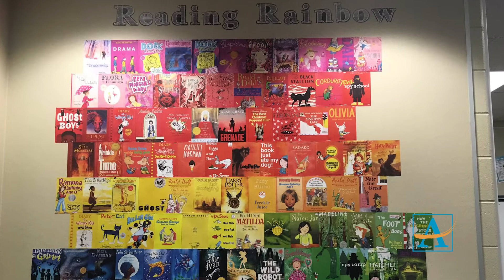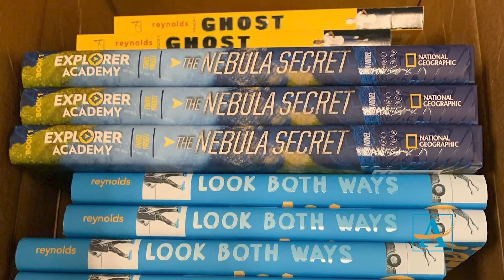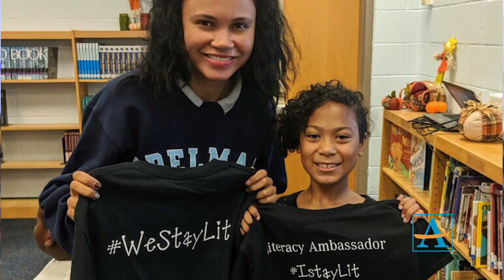Mercedes Benz Announces Literacy Ambassador at Burgess Peterson Academy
Mercedes Benz Announces Literacy Ambassador at Burgess Peterson Academy with Page Turners Make Great Learners